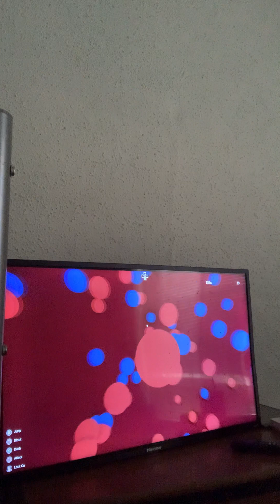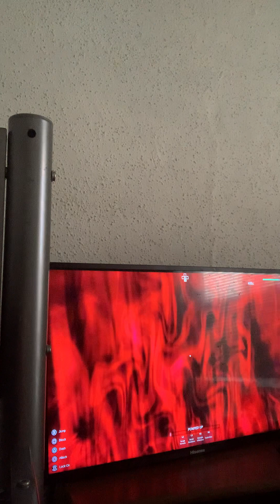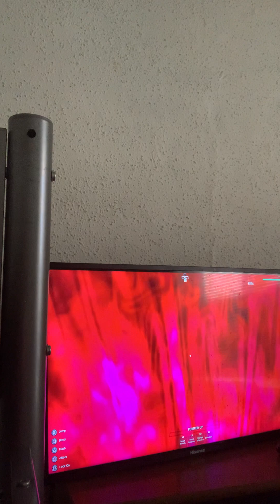The strongest battlegrounds pt5 But with my Brother in the Game IN ROBLOX